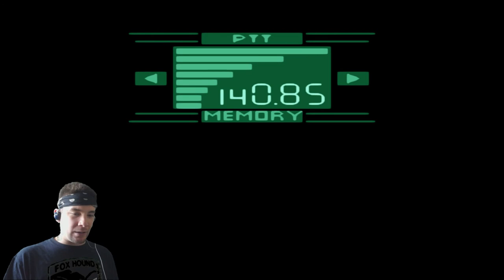Metal Gear: Ghost Babel Part 1 - The NON-CO-OPerators